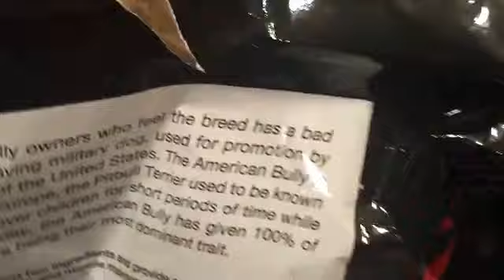American bully growth progression. (bully max / maximum bully dog food log #2 )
Ameircan bully, feeding, puppy